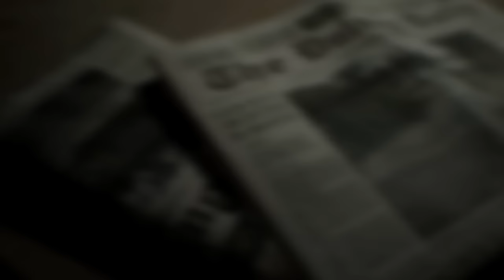Resident Evil 7 Biohazard - Trailer de Anúncio (TAPE-1 “Desolation”)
Trailer de anúncio de Resident Evil 7. Jogo foi revelado durante a conferência da Sony na E3 2016 e contará com integração com o PlayStation VR. Para mais detalhes acesse